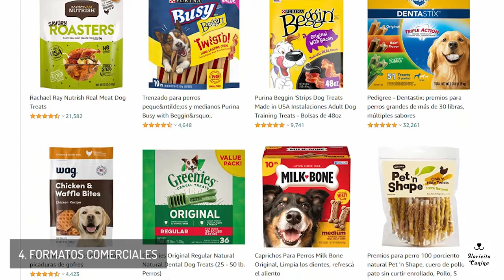PREMIOS para ENTRENAMIENTO Canino 🎁🐕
El truco que hace que tu perro aprenda cada rutina que le enseñas es premiarlo y estimularlo cada vez que lo haga bien. Existen muchísimas formas de premiar a tu peludito y no todas son comestibles. Por eso hoy te estaremos hablando de las opciones con las que cuentas para premiar a tu peludito durante el entrenamiento.
Los premios para perros se dividen en dos grandes grupos: los comestibles y los no comestibles. Eso sí, sin importar en cuál de los grupos clasifique dicha recompensa, debe cumplir con un requisito fundamental: y es que debe ser algo anhelado y deseado por tu perro, de lo contrario, no cumplirá con su papel motivador. Por lo que mientras más difícil sea la orden que deseas enseñarle a tu peludito, más atractivo y seductor debe ser el premio que le des.

Naricita Canina es el escenario de todo lo que necesitas saber como cuidador de un perro. Un canal para encontrar contenido muy variado sobre el mundo de los peluditos. Temas cruciales como el adiestramiento, la alimentación, el aseo, el cuidado, la salud, y todo aquello súper útil que necesites saber sobre tu mascota canina, esperan por ti. Así que no sigas de largo sin antes llenarte de información valiosa que te ayudará a hacer feliz a tu perriamigo ¡La cita está hecha!

Tema